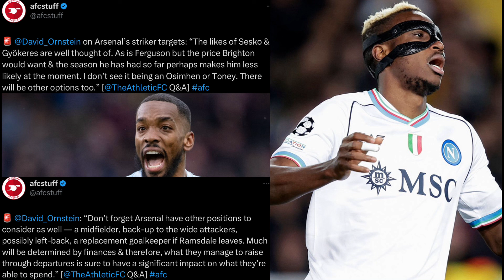Nwaneri signs first professional contract! | Osimhen and Toney unlikely! | Daily Arsenal News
In this video I talk about Ethan Nwaneri signing his first professional contract at Arsenal! I also give an update about Arsenal’s striker targets as two of them are looking unlikely this summer. I also touch on an update from Fabrizio Romano about Ousmane Diomande. 🙏🏽

0:00 - Intro
0:18 - Nwaneri contract
5:11 - Striker news
9:57 - Diomande update
11:48 - Outro